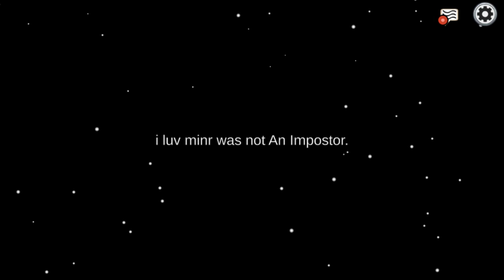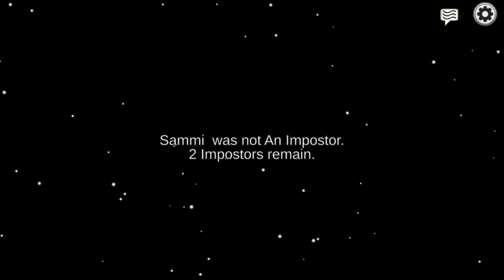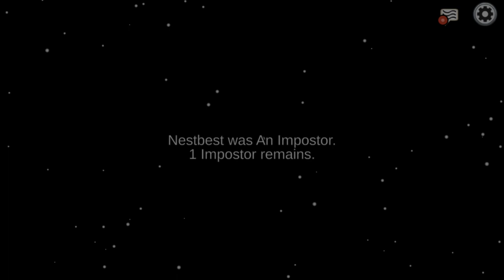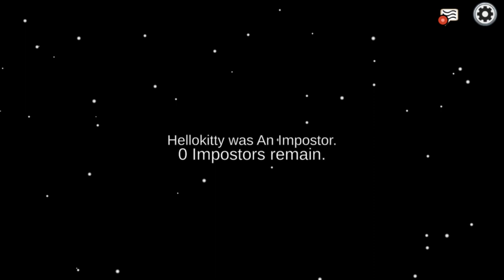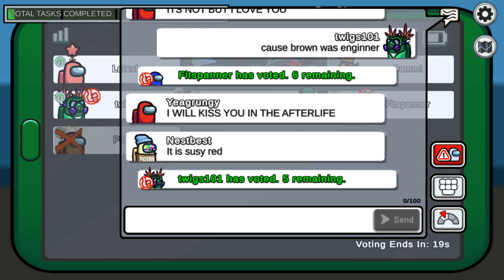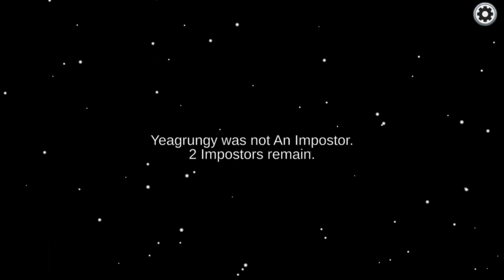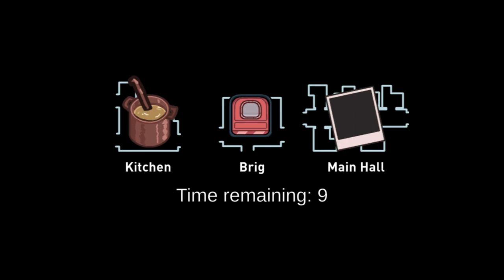among us ep 3 I killed ssundee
In this video of among us I killed ssundee and another youtuber so sit back relax and enjoy.